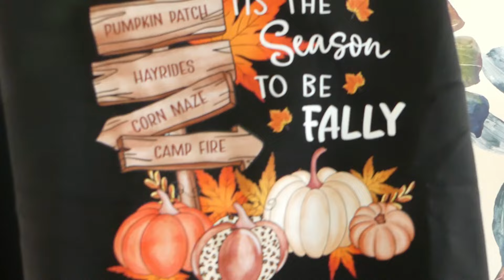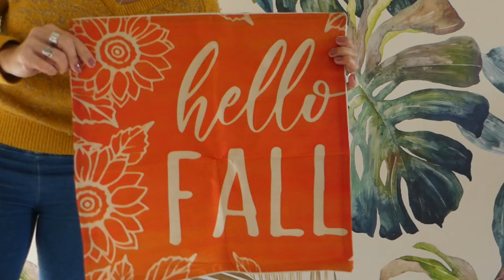Hall Automne - Temu @temu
Bonjour, Bonjour,

Aujourd'hui je propose une vidéo un peu différente puisqu'il ne s'agit pas de scrap mais d'un hall basé sur la décoration automnale.
L'automne est là alors autant en profiter pour refaire sa déco et son dressing !
J'espère que cette vidéo vous plaira et je vous dis à bientôt pour la suite.

Bon week-end à vous,
Audrey